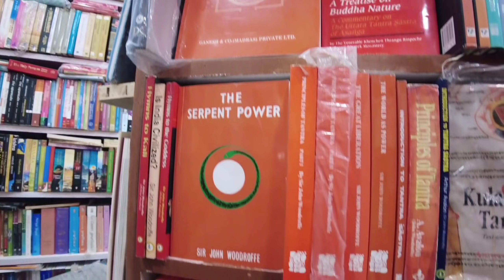Superb German Bakery - Ultimate Location || Desi Dhaba Food in Rishikesh Laxman Jhula || Travel Vlog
Desi Dhaba in Rishikesh is really hard to find but still we found 1 good one for you at Laxman Jhula Rishikesh and really good for punjabi style dhaba Rawat Restaurant.
This dhaba is famous among foreigners also as they serve different type of Lassi. Very old but having authentic taste. Also we visited German Bakery which is famous for its location and people sit there the entire day. German Bakery in Rishikesh, India 'Amazing breakfast of tofu scramble with avocado and a delicious coffee ...